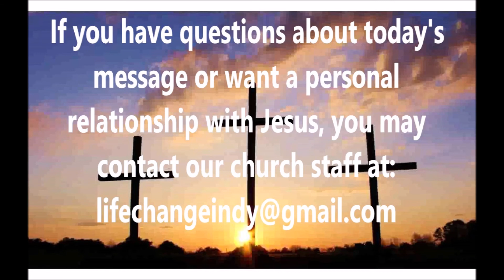The Promise Of Peace | The Promises Of God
April 18, 2021 - Part 2 of the series "The Promises Of God"